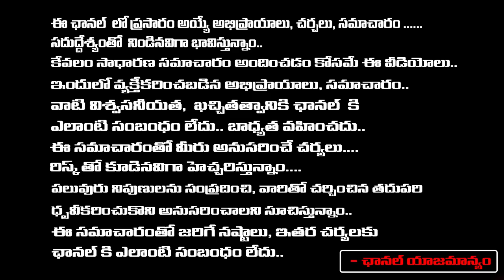బాబు పవన్ లను ఓడిస్తా రాజేష్ మహాసేన ప్రతిజ్ఞ | Rajesh Mahasena Comments On Pawan Kalyan, Chandrababu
బాబు పవన్ లను ఓడిస్తా రాజేష్ మహాసేన ప్రతిజ్ఞ | Rajesh Mahasena Comments On Pawan Kalyan, Chandrababu | RED TV TELUGU